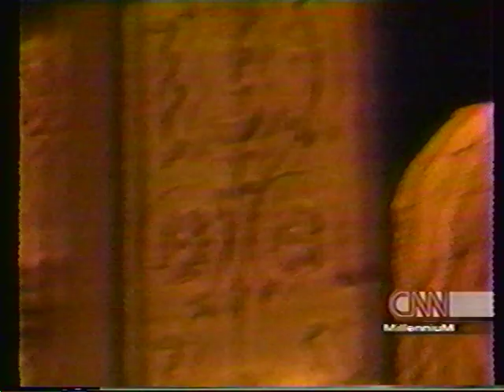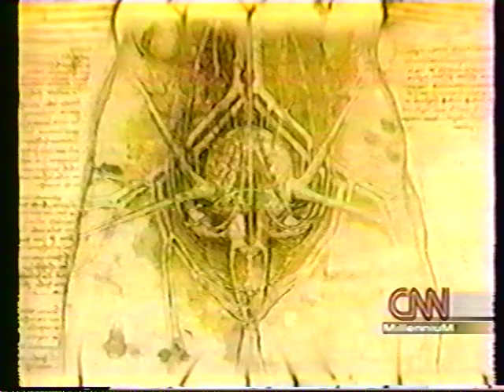The Medici's, Florence and Leonardo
The Medici's and their commisions to Artists, Florence Culture and Italian ways of life invented by the Florentines, and some of Leonardo Da Vinci's Creations.